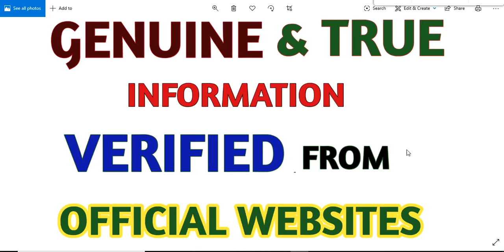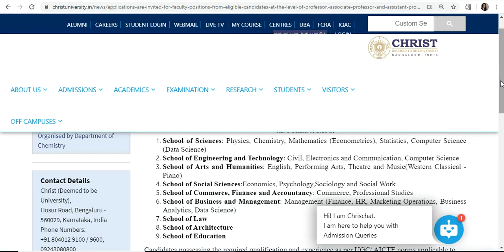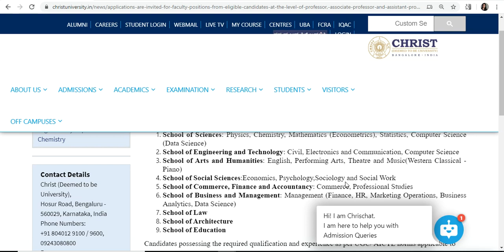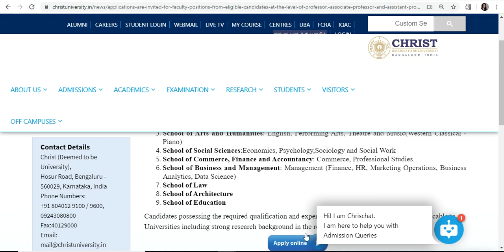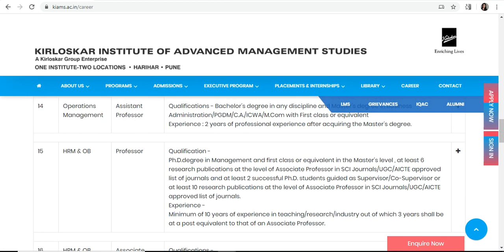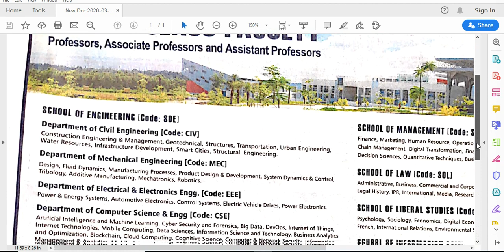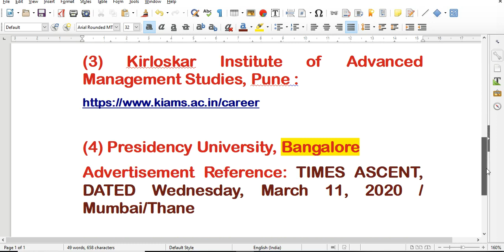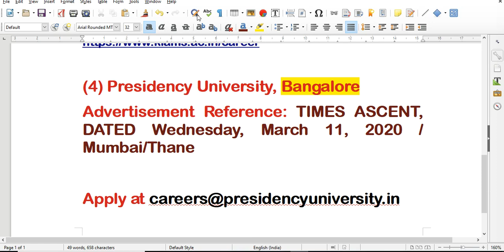ASSISTANT PROFESSOR VACANCY March, 2020 / MSC, MA, MCom, MBA, BE/BTech / NO APPLICATION FEE